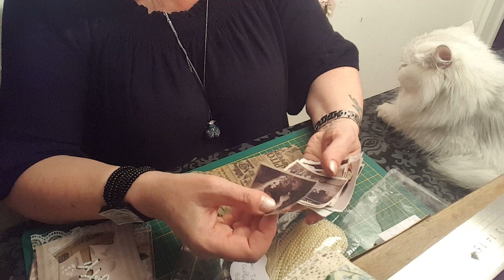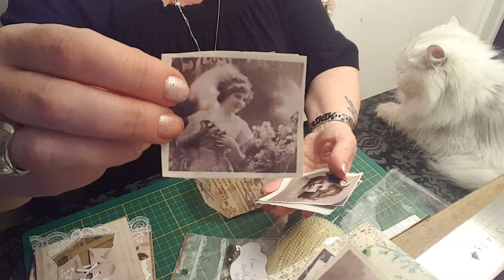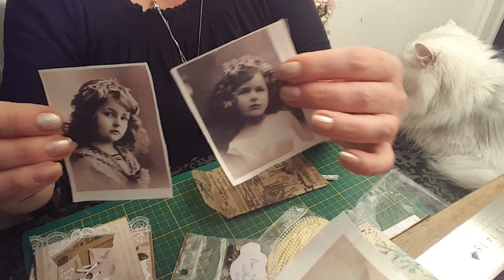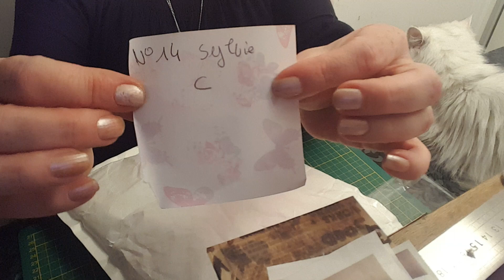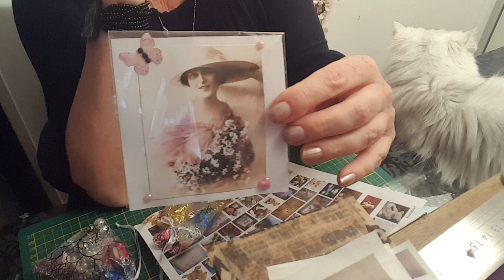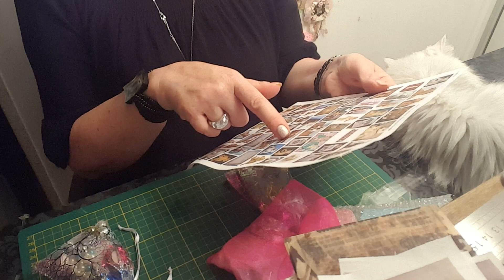Courrier reçu pour mon concours 2 courriers magnifiques de deux Sylvie milles merci